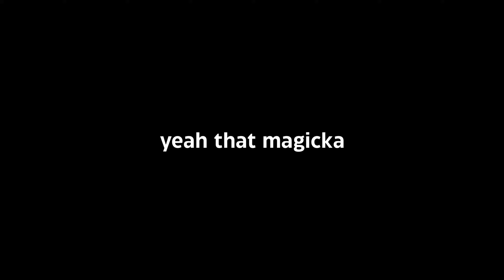Magicka 2 is a masterpiece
remember that time I attempted weekly uploads then disappeared for 5 months? yeah me neither